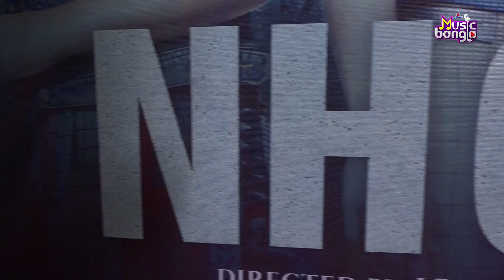লং ড্রাইভে বেরিয়ে নিখোঁজ স্ত্রী | NH6 | Artage Music Bangla